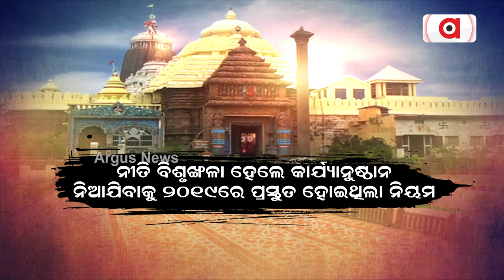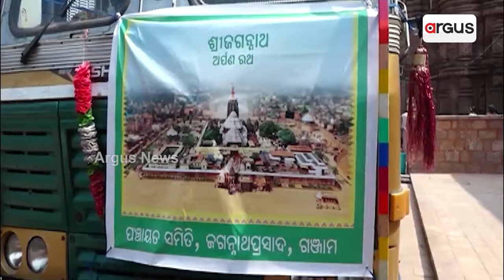ପୁରୀ ଶ୍ରୀମନ୍ଦିରରେ ଚରମ ସୀମାରେ ବିଶୃଙ୍ଖଳା || Puri shrimandira rituals issue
4 ବର୍ଷ ହେଲା ଶୀତଳ ଭଣ୍ଡାରରେ ଶୃଙ୍ଖଳା ନିର୍ଦ୍ଦେଶାବଳୀ । କେତେବେଳେ ଓପାସ, କେତେବେଳେ ଅନିଦ୍ରାରେ ମହାପ୍ରଭୁ ।ଅଚିନ୍ତାରେ ଶୋଇଛନ୍ତି ରାଜ୍ୟ ସରକାର । ଶହ ଶହ ବର୍ଷର ପରମ୍ପରା ଓ ଭକ୍ତଙ୍କ ଭାବାବେଗ ସହ ସାଂଘାତିକ ଖେଳ ।ଜଗନ୍ନାଥଙ୍କ ନାଁରେ ରାଜନୀତି, କିନ୍ତୁ କାହିଁକି ଠିକ୍ ହୋଇପାରୁନି ଶ୍ରୀମନ୍ଦିର ନୀତିକାନ୍ତି ?